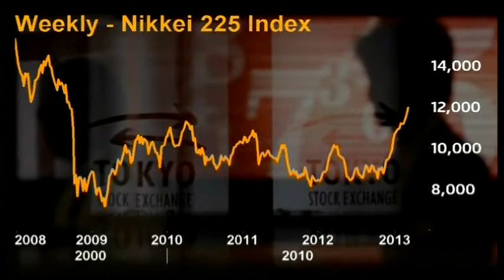4402MR JAPAN-CENTRAL BANK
4402MR JAPAN-CENTRAL BANK